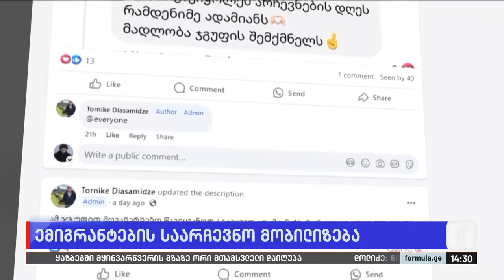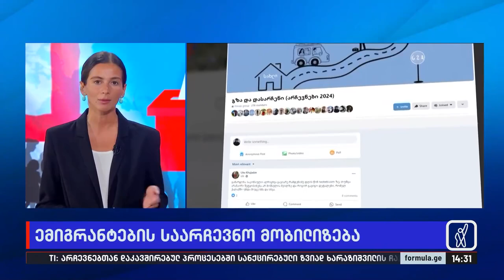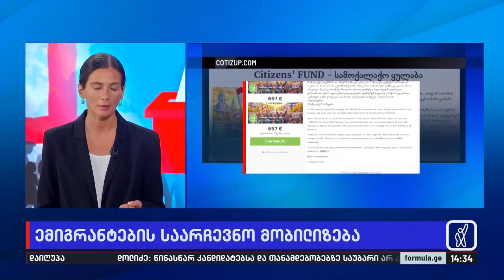ემიგრანტების საარჩევნო მობილიზება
▪️ „ამ ბრძოლაში ჩვენ  გავიმარჯვებთ“ — ამბობენ ემიგრანტები და ერთმანეთის დასახმარებლად ერთიანდებიან. არჩევნებამდე 18 დღით ადრე, საზღვარგარეთ მცხოვრები მოქალაქეები რესურსების გაერთიანებას იწყებენ